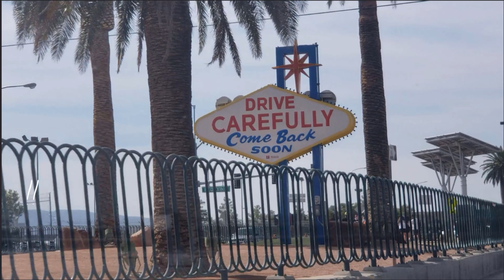A FEW DAYS IN OUR LIFE FAMILY IN VEGAS - Vegas Date Nights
Come join us on our Vegas Date Nights.

In this episode:
Tennis
Boys first Soccer practice
Torturing the dog with an Elvis outfit
CVS Haul
Ping Pong
Family Movie Night - the Justice League
Nike Running shoes
Getting Hair done at Aveda Salon